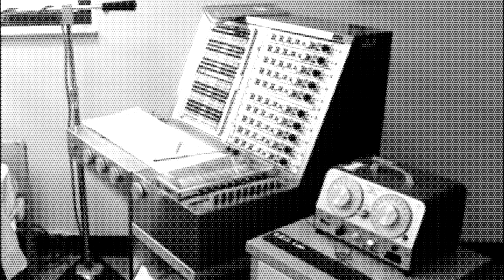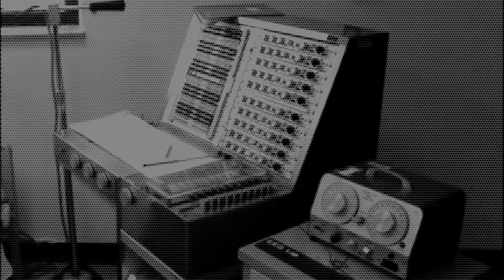"The Russian Sleep Experiment" Creepypasta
Tonight i'll be reading "The Russian Sleep Experiment".

All Things Horror
Haunted Locations
True Horror Stories
Creepypastas
Cryptids
And More!